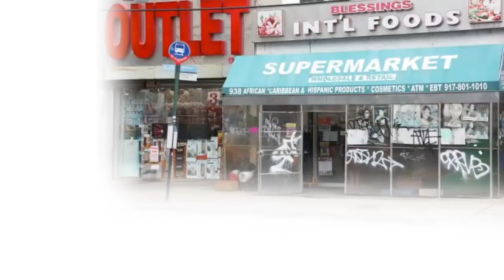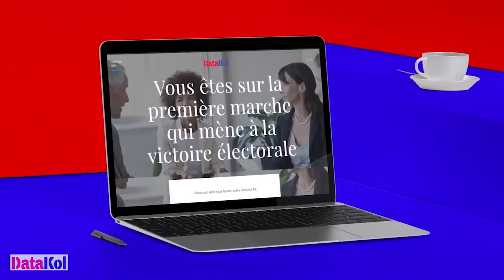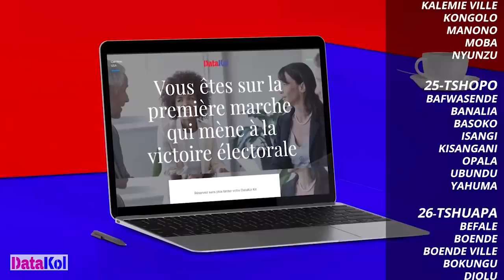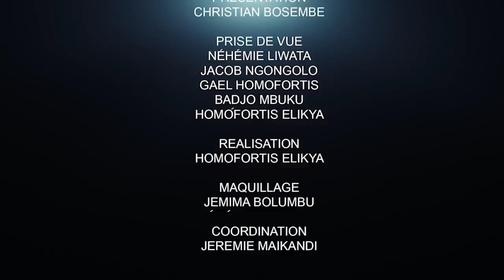CRITIK INFOS 19.05.2022: KABILA ET KATUMBI LE GRAND AMOUR ?